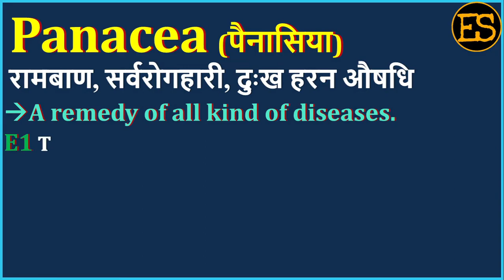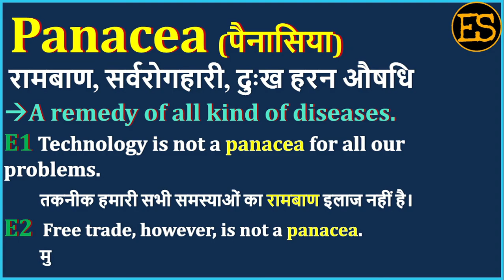Panacea Meaning in Hindi | Panacea का अर्थ | Panacea Means | Panacea Example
Panacea Meaning in Hindi | Panacea का अर्थ | Panacea Means | Panacea Example | Panacea Antonym

इस वीडियो में आप Panacea का हिंदी में अर्थ, Panacea ka kya matlab hota hai, Panacea ka spelling, Panacea का pronunciation, Panacea को कैसे बोला जाता है , Panacea   को बोलने का सही तरीका क्या है , Panacea उदहारण  के साथ, Panacea का English meaning, Panacea को  सीखेंगें,

तो आइये एक मिनट में  सीखते है Panacea  को इस वीडियो से।

1) English for all Competitive EXAMS
 2) Spoken English for Interviews
 3) Basic English Speaking
 4) Remove Fear to Speak English